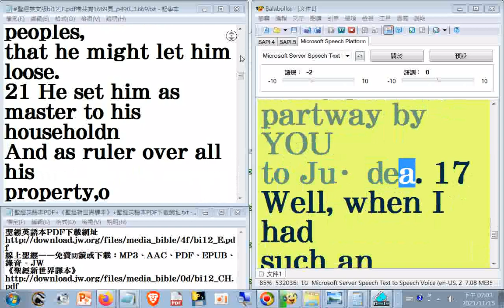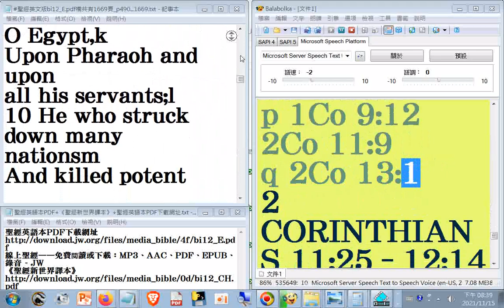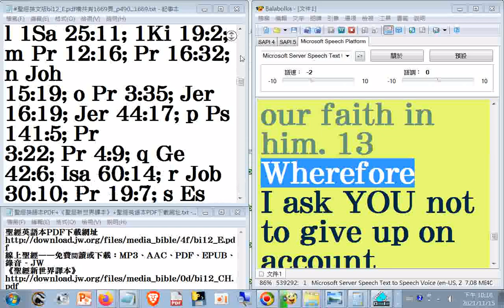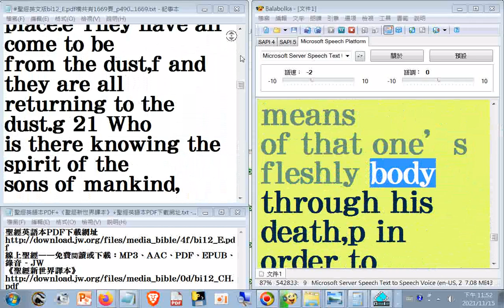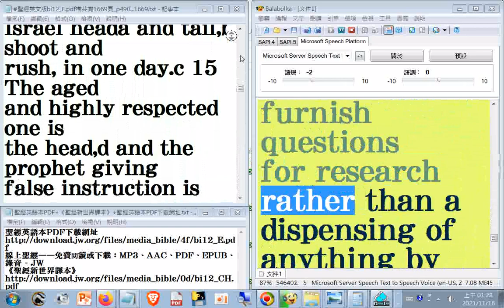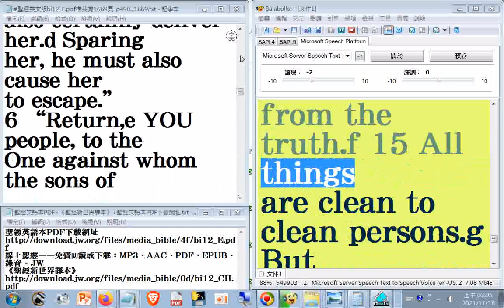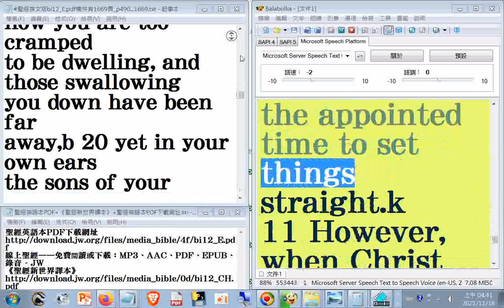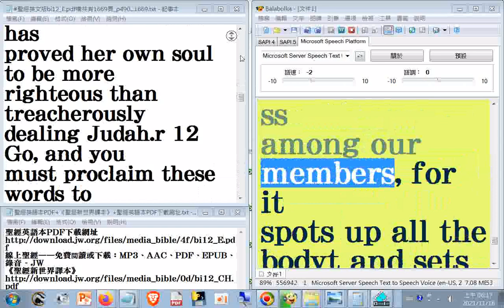22瀏覽#Bible+英文讀經 聖經英文版bi12_E.pdf檔共有1669頁_t...y__read p.1304...1669__see prophecy 490...